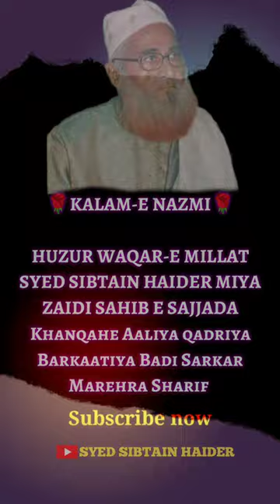ख़ाके तैबा मेरे सीने से लगा दी जाए / Syed Sibtain Haider Miya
wa mouka 24th-Ramadan Abdul Rahman Street Mumbai